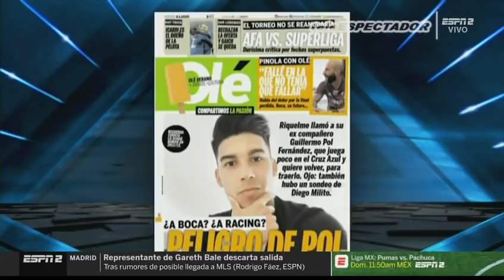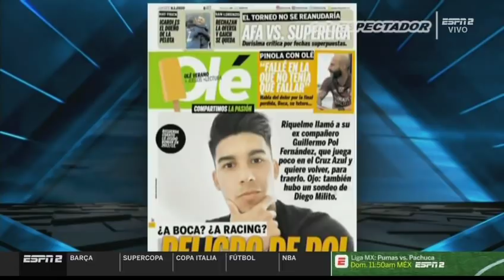¿Cruz Azul arrancará el año mejor o peor de como terminó en 2019? - Futbol Picante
teleESPECTADOR

FUTBOL PICANTE
¿Cruz Azul arrancará el año mejor o peor
de como terminó el 2019?